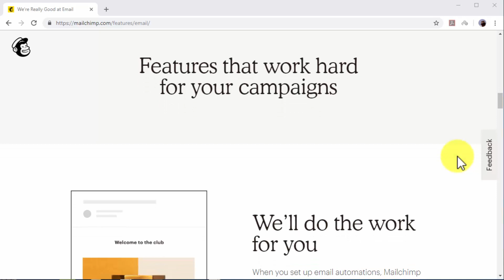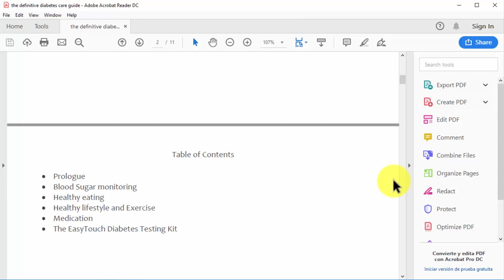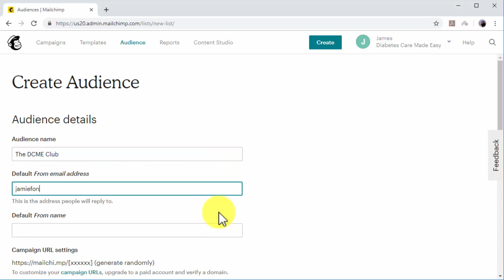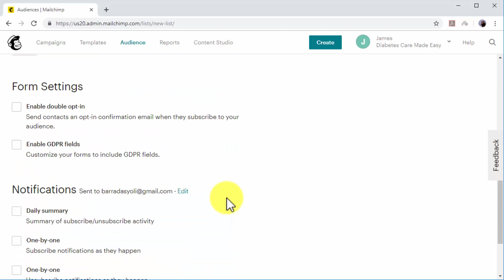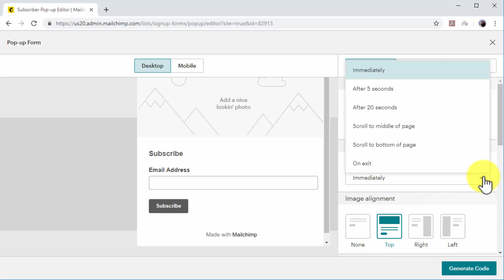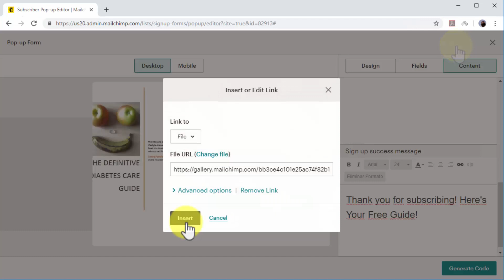Online Internet Marketing.|| Volume 8.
This video is made for online Internet Marketing business course.